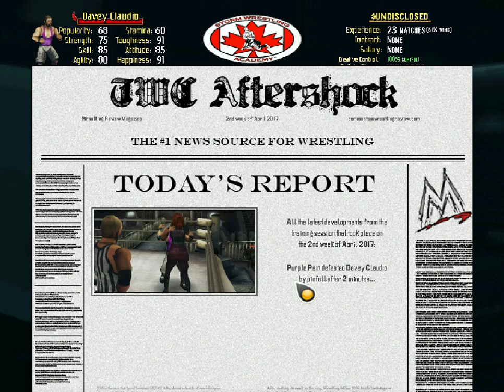MDickie Wrestling Revolution 3D Mod TWC4 Fight! fullscreen in Windows 10! All downloads below!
Here you can see TWC4 Fight!, the great Total Conversion Mod for MDickies Wrestling Revolution 3D running fine under Windows 10. You can play it full screen basically with blank bars at the sides, since it was not meant to be Widescreen, and it works fine as you can see. You will need to download TCW4 Fight! (of course) and a tool called DXWND:

Install TWC4 Fight! to a location of your choice and also unpack the RAR archive for DXWND to a folder of your choice. The tool needs no installation. Open the folder where you unpacked DXWND and start the dxwnd.exe.

Go on „Edit“ and select „Add“. You start in the „Main“ tab, and there you see a field labeled „Path“. Klick on the three dots and browse for the folder where you installed TCW4! Fight and click on TCW4.exe. Also on „Main“ tab make sure to check the boxes for „Run in Window“, „Hide desktop Background“ and „Keep Aspect Ratio“. Change to the „Video“ tab. All you have to change here is „Monitor native modes“ and enter the value of your monitor and to check the box saying „Hide Taskbar“. You also can „Limit Resolution“ too 800x600, because the game is hard to play using higher resolutions. That should be all. Confirm with OK and you can start TCW4 Fight! through DXWND in a window as big as your display, making it look like it is running fullscreen, but without lags when using Windows 10!

I am using my own Diva "Purple Pain", but i can make a video with any fighter you want to see to prove it works! :)

I am NOT the creator of this mod or the game itself, i am just a guy who was looking for a way to play it fine using Windows 10!

Also check out my video of the PSP total conversion WWE 2K17 for PPSSPP Emulator on Android: